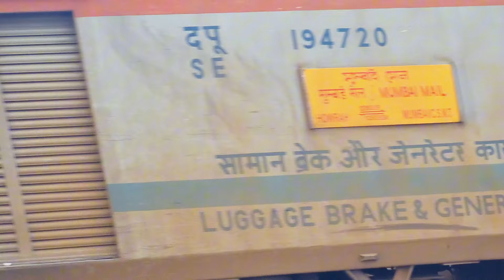Malda Town Surat Express and Howrah Mail Sf Express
Zone::-SECR
Section:--Raipur Durg Section
Division:--Raipur Divison

Hello Friends, I am Rahul Yadav a small youtuber but a big diehard railfan from bhilai chhattisgarh...

I provide trains video for all of my railfan bros across my beautiful country India which is full of many types of trains... But first of all I shoot SECR ZONE TRAINS for you my brothers...

Creator:--RAHUL YADAV
Channel:--ITSRYTHERAILKINGDOM
Camera:-SAMSUNG PHONE